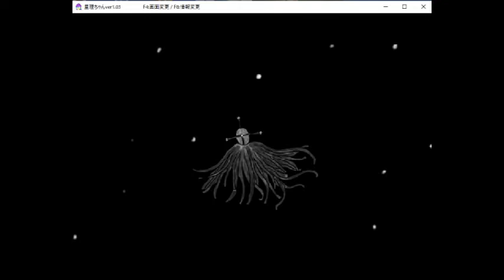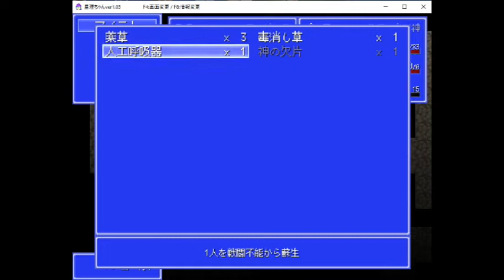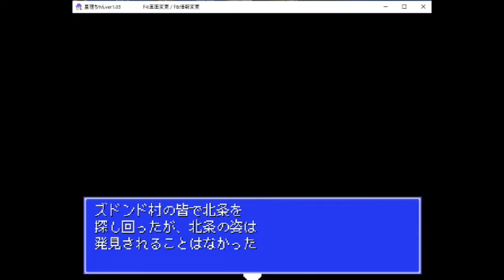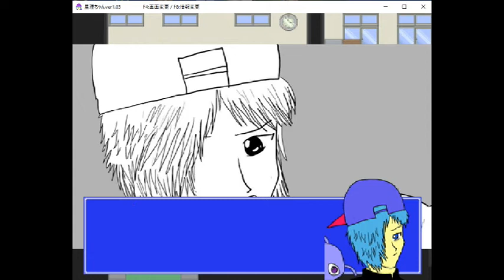【フリーゲーム】星理ちゃん【あかり、せいり問題】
最初ストーリー読み間違えてました・・・すみません。
あかり（せいり）ちゃん Part1
【フリーゲームの沼の再生リスト】
【いろんなゲームが探せます、ダウンロードurlへ続く】
↓↓↓抜粋↓↓↓
神の子である12歳の女の子、星理と
その守り神であるプニ男の奇想天外な物語。
神の子は全宇宙に150体存在し、
神になれるのはその内の１人。
そして神になれなかった神の子は
自分の守り神に殺される運命。
多くの神の子との出会い。
多くの人間との出会い。
そして多くの
星理は乗り越えることはできるのか？
【制作者】Cel・りんご様
【ブログ】